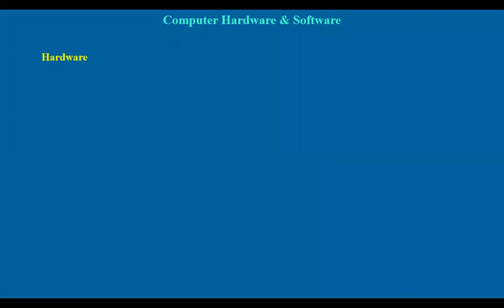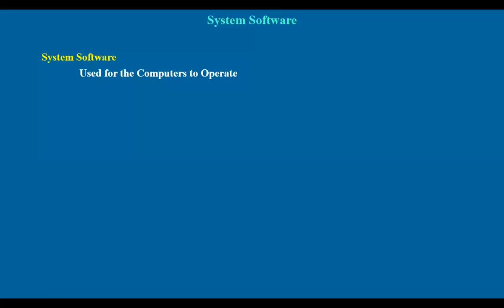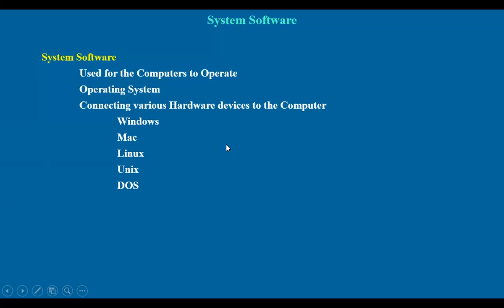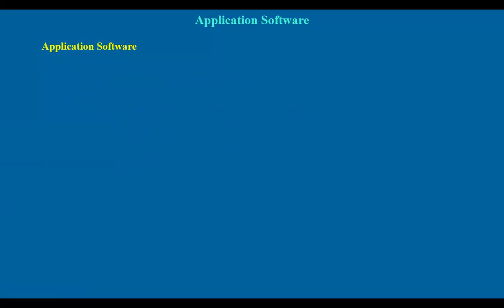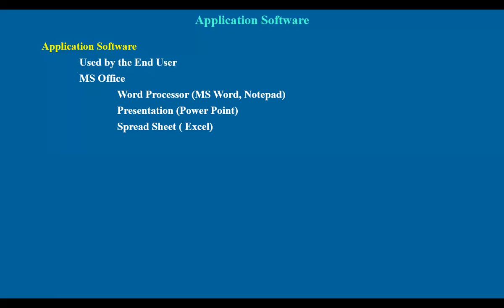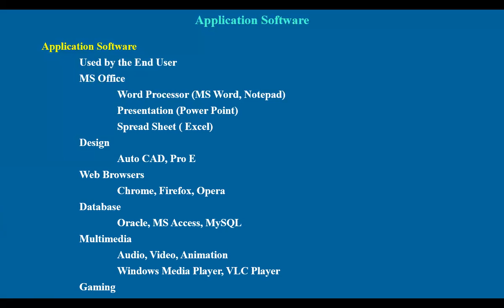01 Introduction to Computers in Telugu | C Programming | C for Beginners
Find all the C Programs in the respective videos :

Hi Friends
WELCOME TO 'Dr VASU’S LECTURES'
YOU CAN FIND THE FOLLWING IN BOTH TELUGU & ENGLISH

C PROGRAMMING
ENGINEERING DRAWING
VEDIC MATHEMATICS
RAMANUJAN'S MAGIC SQUARE

Introduction to Computers in Telugu
Hardware, Software
System Software
Application Software